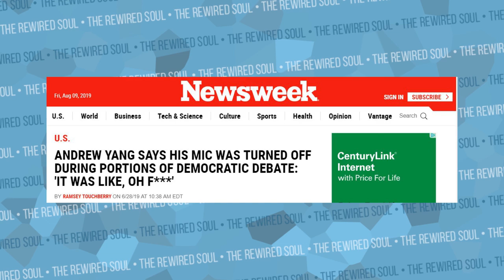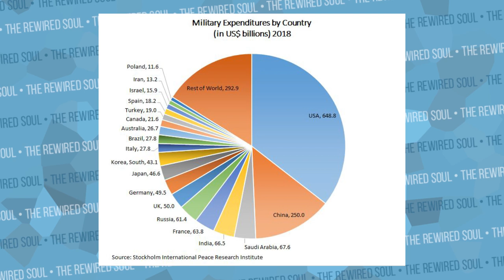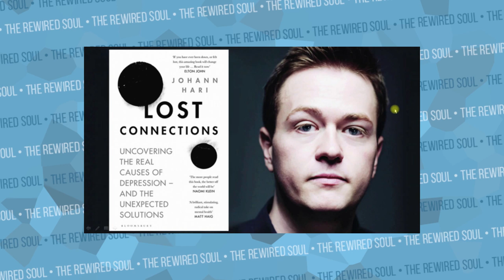Andrew Yang is the Candidate Who Cares the Most About Mental Health | The Rewired Soul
Andrew Yang just qualified for the 3rd round of democratic debates in Fall 2019. In this video, we discuss Andrew Yang's views on mental health, his freedom dividend math, as well as his appearances on the Joe Rogan Experience and h3 podcast. He and Bernie would make an awesome team, but I'd love to know your thoughts.

Lost Connections by Johann Hari